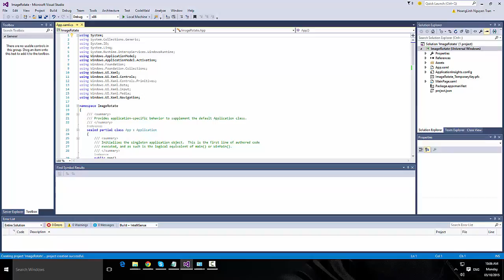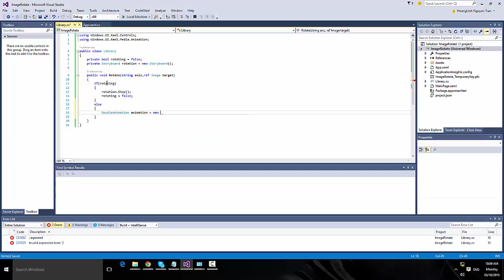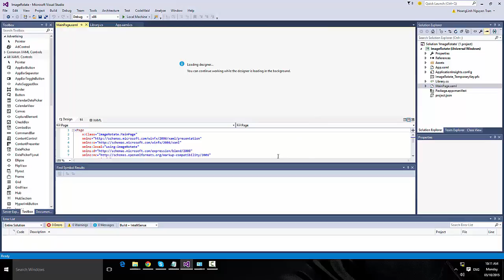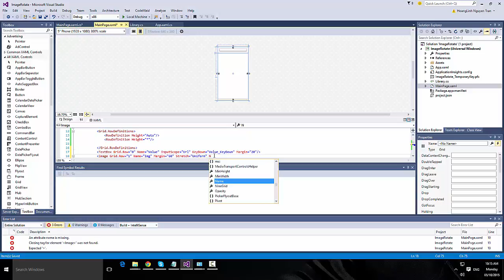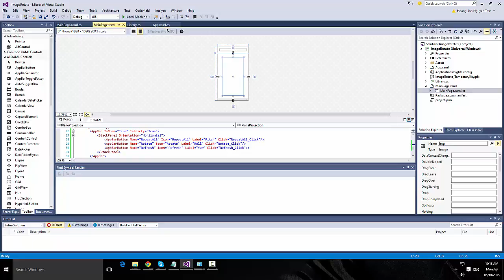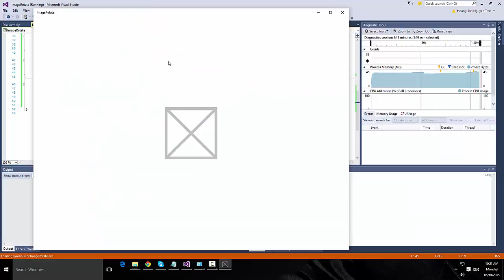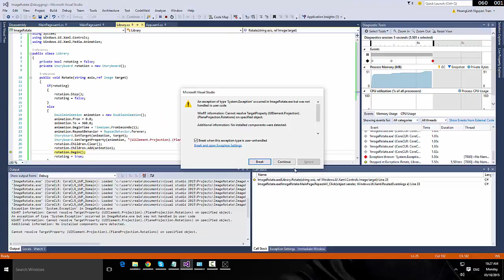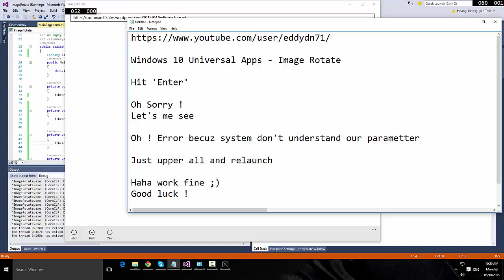Windows 10 Universal Apps - Image Rotate in UWP